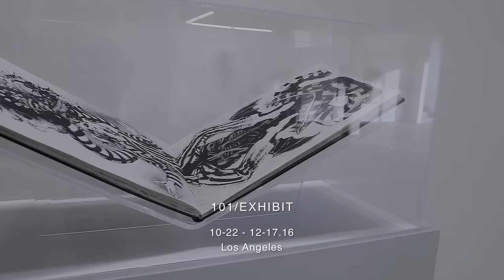JASON SHAWN ALEXANDER : GLORIOUS POISON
101/EXHIBIT proudly presents Glorious Poison, a solo exhibition of new works by Los Angeles-based artist Jason Shawn Alexander. This occasion marks Alexander’s 5th solo showing with the gallery, and is his third in Los Angeles. For this exhibition, Jason Shawn Alexander abandons the oil-on-canvas prevalence of his previous four shows in exclusive favor of ink-based paintings on canvas and paper. This is a significant shift in material for an artist who has dedicated years to painting in the traditional sense. With a further look into Alexander’s history, this transition to ink is more of a return to form than it is a stylistic change.

The foundation of Alexander’s career began as a comic book artist and writer. Story telling and the use of ink were early elements of fervency as he began his artistic pursuits, which have spawned into his now prolific career in image making. In his formative stages as an artist, Alexander quickly gained notoriety for his draftsmanship but had an understanding that serious gallery work was generally reserved for loftier mediums. As his practice continued to evolve, his use of ink was relegated to a functional role in favor of paint in the tutelage of artists he mentored under or drew inspiration from.

In conclusion, Glorious Poison is titled as such as a declaration of admission, or a conceding to truths about who one really is, and what things they are ultimately concerned with. “Pick your poison” or “what’s your poison” says the bartender, expressions that soften and invite one’s vice to surface without judgment. This exhibition glorifies Alexander’s roots as a true draftsman who prefers ink and storytelling. It also celebrates his artistic journey and his ever-growing expertise in the field of creating compelling and remarkable imagery, that is neither solely figurative nor abstract, but walks the path between said polarities.

Jason Shawn Alexander was born in Tennessee in 1975. He lives and works in Los Angeles, CA. He has participated in American and international solo and group exhibitions at numerous galleries, museums, and art fairs including Art From the New World at the Bristol City Museum, Bristol, England, Outwin Boochever Portrait Painting and Sculpture Exhibition at the Smithsonian National Portrait Gallery in Washington, DC, Art Miami, Miami Project, Scope Miami, Strychnin Gallery in Berlin, Germany, and Merry Karnowski Gallery in Los Angeles, CA.

Alexander has also worked for over 20 years as an illustrator. Primarily working in comic books, he has earned two Eisner Award nominations and the Silver Medal from the Society of Illustrators. He has created, written, and illustrated his own critically acclaimed title, EMPTY ZONE, through Image Comics. He has also co-created titles like FROSTBITE for Vertigo/DC Comics and worked with publishers including Marvel, DC, Dark Horse, and Oni Press. He has also supplied art and storyboards for independent and short films, as well as motion comics for
films such as Pan’s Labyrinth and Predators.